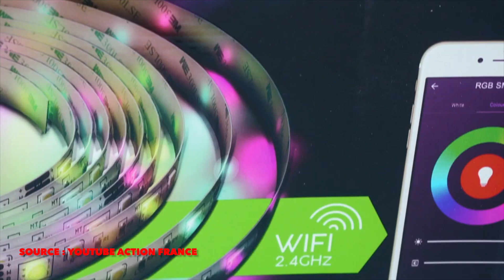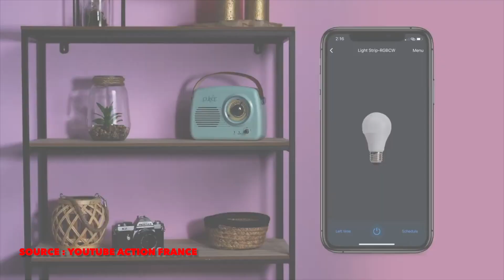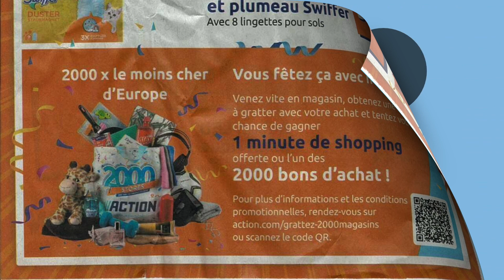ARRIVAGE ACTION - SEMAINE DU 19 AU 25 JANVIER 2022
Arrivage de la semaine Action catalogue du mercredi 19 au mardi 25 janvier 2022. Au programme, de la décoration pour la maison et la salle de bain, ruban LED connecté, kit nettoyage Swiffer, et produits pour chats.